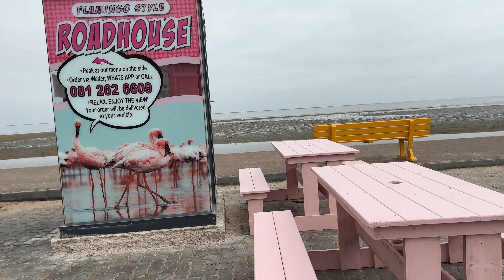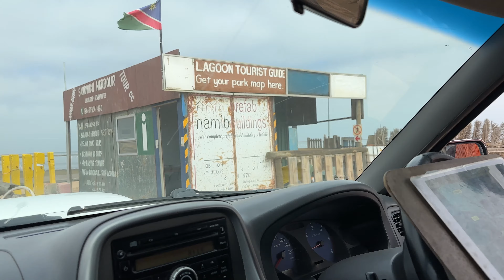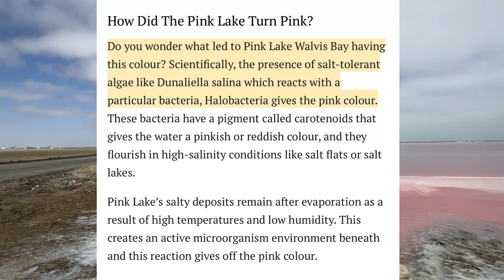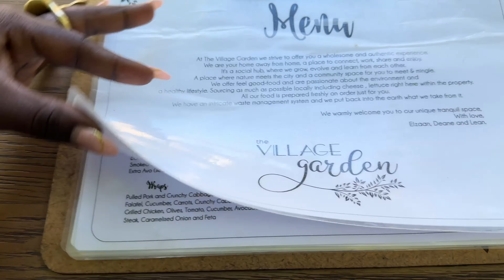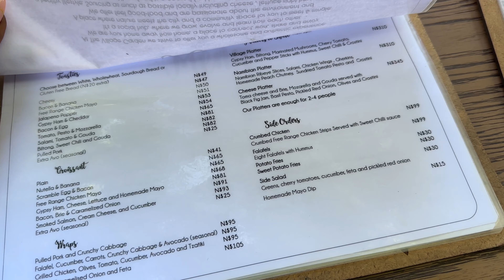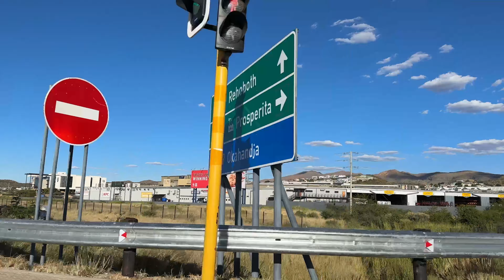How Swakopmund and Walvis Bay looks like in 2023